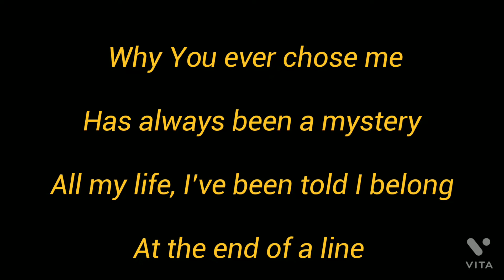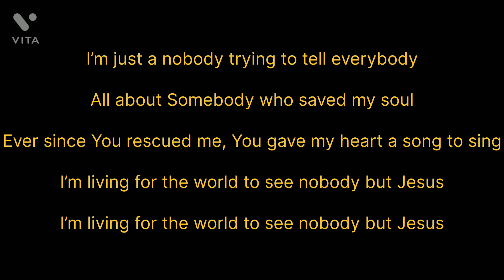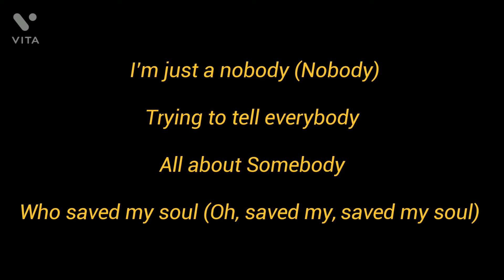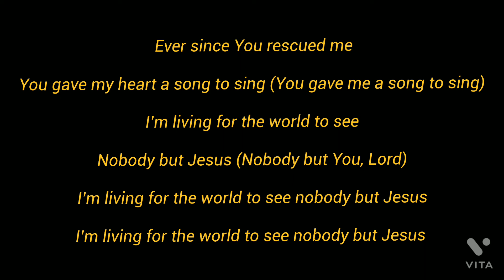Nobody- Casting Crowns (Lyrics)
Nobody lyrics- Casting Crowns